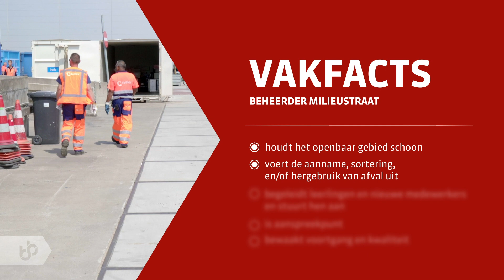Praktijkleren: Beheerder milieustraat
Als beheerder milieustraat verricht je werkzaamheden op de milieustraat, ook in complexere situaties.